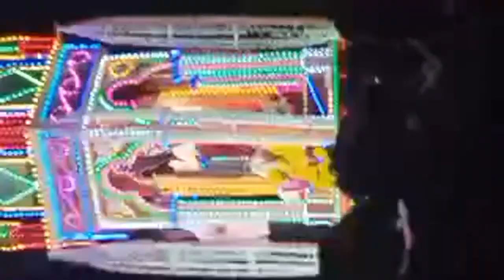Highlight 10:23 - 15:23 from 🎪10 ஆம் நாள் தேர் பவனி 64 ஆம் ஆண்டு வேட்டைக்காரனிருப்பு Vettai King 👑